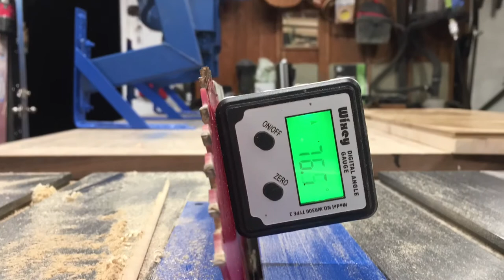Custom Seat Feet For Arena Seating - Sacramento Kings Sleep Train Arena Seats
So this weeks build project came to me from my buddy Louie who is a season ticket holder for the Sacramento Kings and before they tore down the old Sleep Train Arena where the Kings use to play and before starting construction on the new Golden One Center in downtown, all the season ticket holders got to keep their seats. Once he brought them home and actually thought about what he was going to do with them, he realized that with the way you received them, they are virtually useless in the condition they are in because there are no stands or ways to prop them up on anything. So he did some searching online and found a product called "Seat Feet" which are just a few "L" brackets bolted to the rear mounts of the seats for nearly $200 and they are just plain and boring looking. So... He finally reached out to me to see if I could possibly come up with something a little better looking for less than $200. Once he realized that after parts and labor for me to make the same thing he saw online was going to be about the same cost, He decided to shell out a couple hundred more shekels to have not only the brackets and so-called "Seat Feet" custom fabricated and colored to match but have their very own parquet style basketball court box built to resemble the Boston Celtics TD Garden court. These things turned out awesome and really add more of a unique look than just some plain old boring "L" brackets. So I hope you guys enjoy this one and are able to maybe learn a thing or two about how to fabricate something like this.